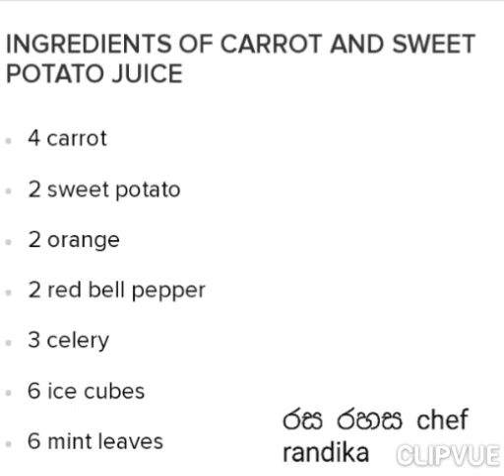Carrot & sweet photos juice 👍